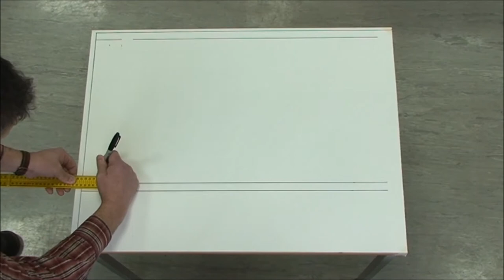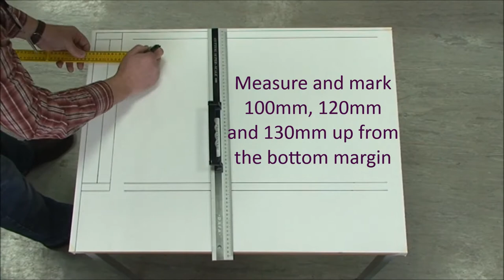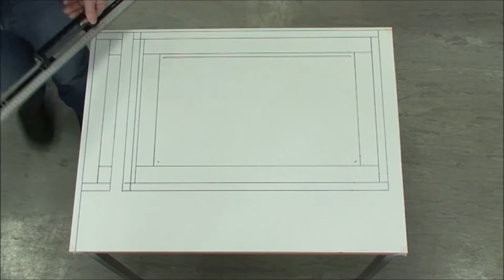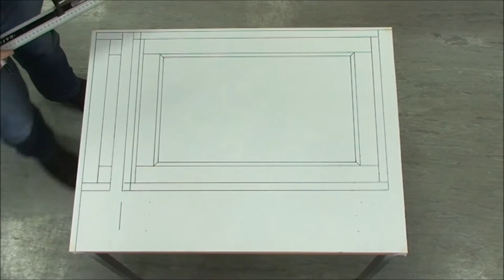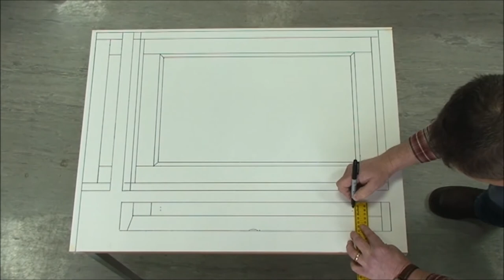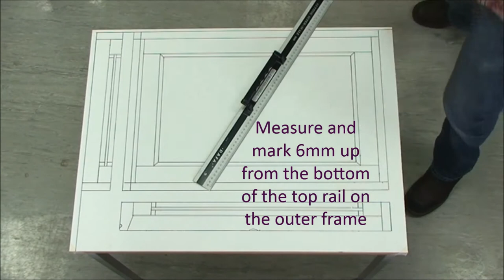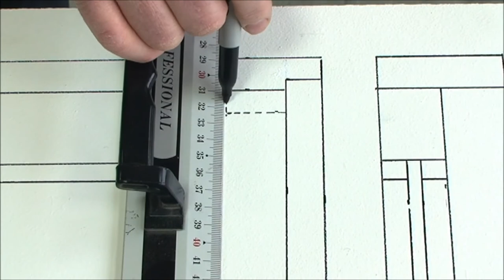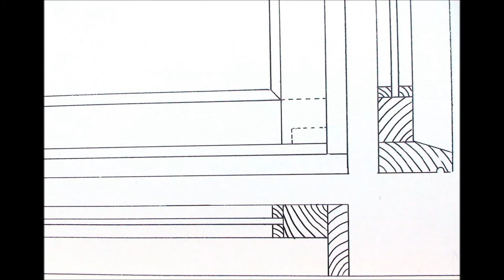Develop Bench Joinery Skills Workshop Rod